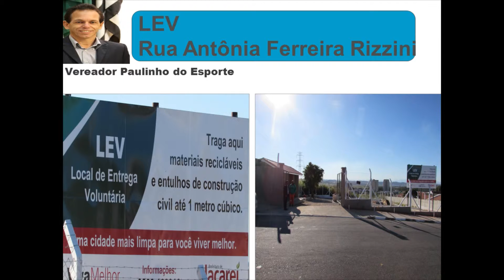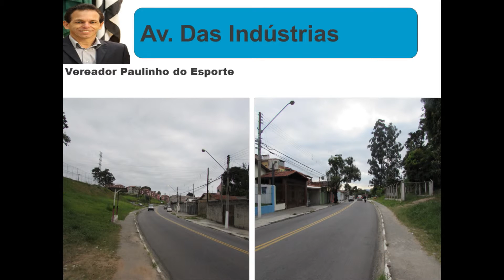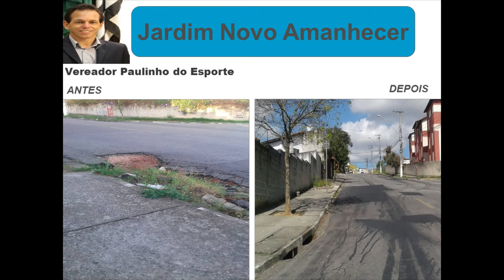Tema Livre - Vereador Paulinho do Esporte (PSD) 11/05/2016